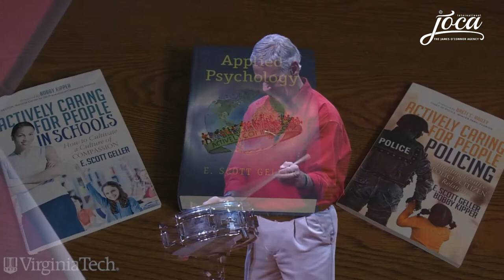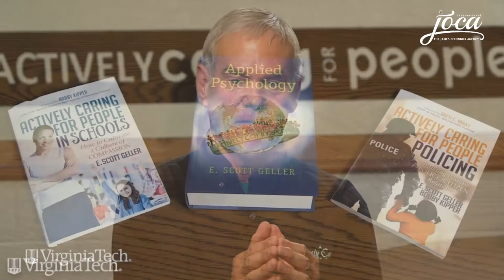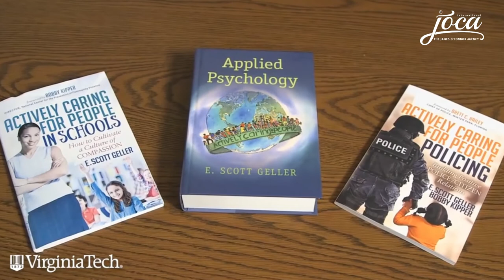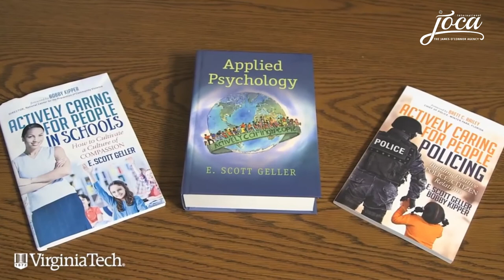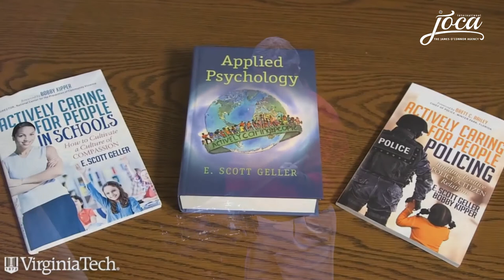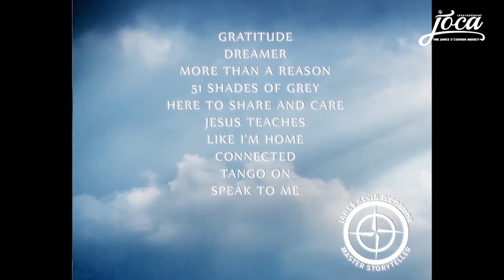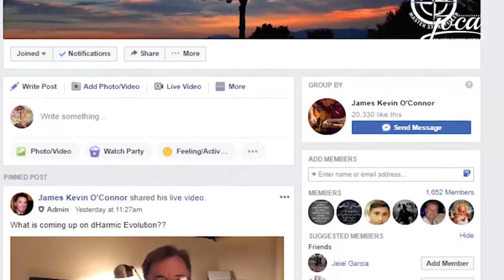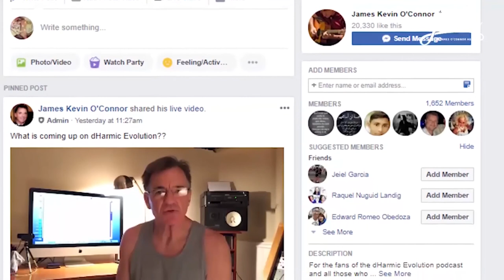Professor Scott Geller joins me on the dHarmic Evolution to discuss Vtech, and his new branded song!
This video is for Professor Scott Geller joins me on the dHarmic Evolution to discuss Vtech, and his new branded song!. This video is presented by The James O'Connor Agency. To watch this video you can know about Professor Scott Geller joins me on the dHarmic Evolution,Professor Scott Geller discuss vtech,Professor Scott Geller and his new branded songs,singer professor Scott Geller. You also can know about Songwriter Professor Scott Geller,dharmic evolution,dharmic evolution podcast,Professor Scott Geller's new branded song.
Alumni distinguished professor Scott Geller at Virginia Tech University teaches us how to Actively care for one another though applied psychology and research!

Some Our Most Popular Uploaded:

Esha from Aruba hangs out with Seal and talks career's!
Susan Muranty from Syndey Australia shares her stunning video, "Stephen Hawking wants you to"
Connected, a true story about the Mob, Chapter 11, Whippany NJ, the Stock Market.
Faith Ziegler is pursuing her passion and chasing her dreams!